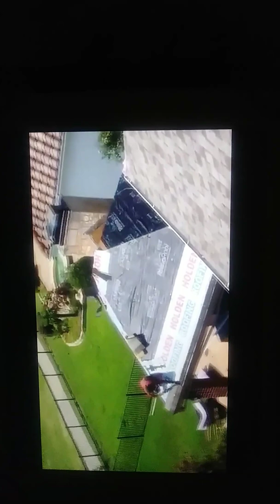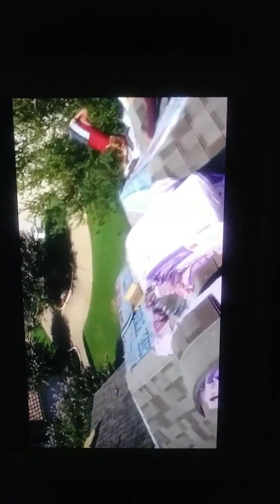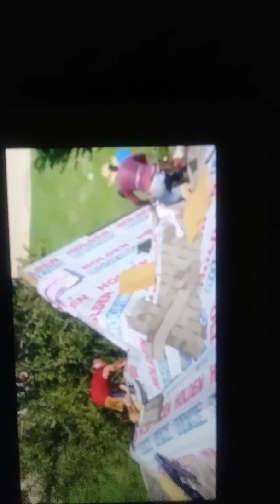Bonita cancion pariente